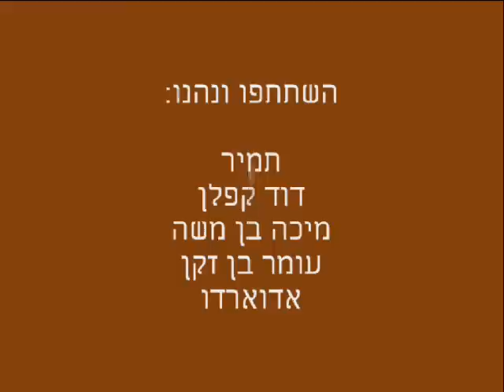נחל רחם עם אוטובוס 07052011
תמיר, עומר, מיכה, דוד ואדוארדו במסגרת שהיה באילת בזמן המחוזיאדה התארגנו וירדו את סינגל נחל רחם.